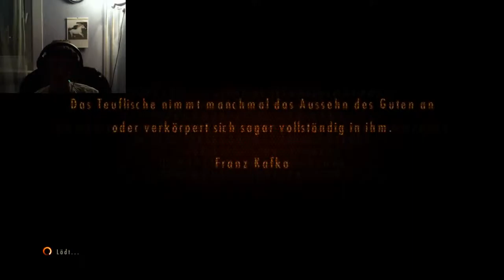EP 2 Deutsch LP Resident Evil Revelations 2 Walkthrough Part 9 - Gameplay @ 1080p 60fps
╔▬▬▬(¯`’·.NEUE VIDEOS.·’´¯)▬▬▬╗
║ · • ●○ΘWie immer von RaZeRΘ○● • ·║